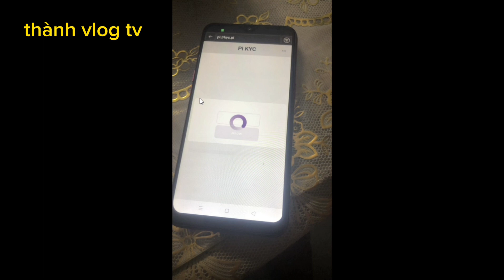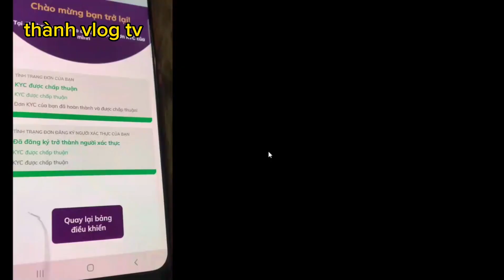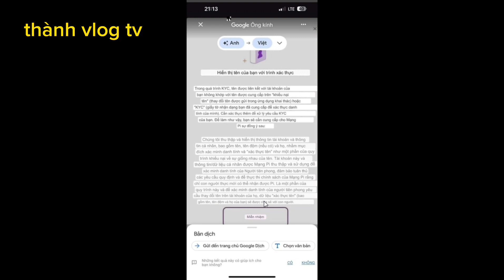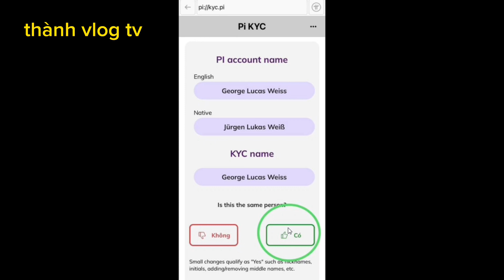Pi network mới – thông báo mới nhất từ Nicolas, giải quyết vấn đề kyc treo hướng đến mainet mở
Thông báo mới từ Nicolas giải quyết vấn đề kyc treo